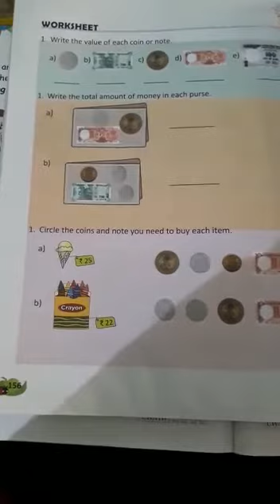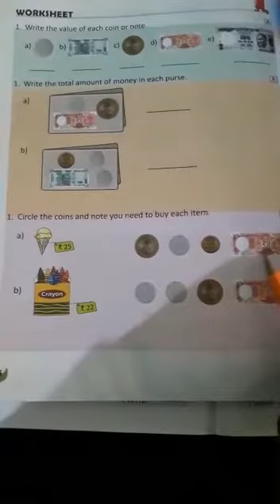Class 1 Maths page 154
By Raj Priya Miss